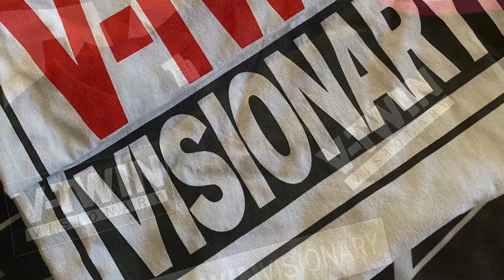V-Twin Visionary: The Gear You Didn't Know You Needed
Check out the full line of men's & women's t-shirts, hats, flannels, stickers, beanies, wallets, hoodies, pins, buttons, masks, and other swag